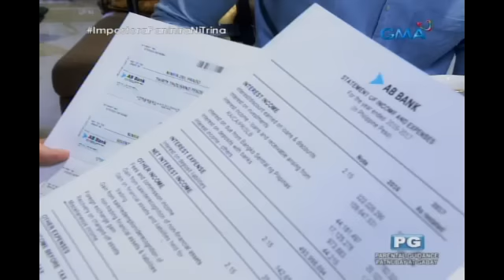Impostora: Nabubuong pagdududa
Aired (July 18, 2017): Muling nagduda si Homer kay Nimfa lalo na’t ang tunay na Rosette ay nagbibigay ng pera sa isang Nimfa del Prado.

Watch ‘Impostora,’ weekdays on GMA Afternoon Prime, starring Kris Bernal as Nimfa/Rosette, Rafael Rosell as Homer Alcantara, and Ryan Eigenmann as Dr. Jeremy Soriano. Also included in the cast are Assunta de Rossi, Yuan Francisco, Dayara Shane, Rita Daniela, Aicelle Santos, Sinon Loresca, Vaness del Moral, James Blanco, Elizabeth Oropesa, and Leandro Baldemor.